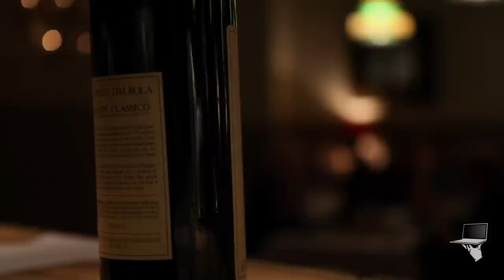Piccolo Mondo - Video Appetizer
Piccolo Mondo
1642 E 56th St
Chicago IL  60637

We rent high-quality equipment to video and photo professionals to help you achieve your goals and pursue your passions. From camera rental to lenses, from the Canon C300 to the Sony FS7, from lighting to studio rental, we have everything you need. We’re your reliable, inexpensive video equipment rental solution. So GoMagnanimous!